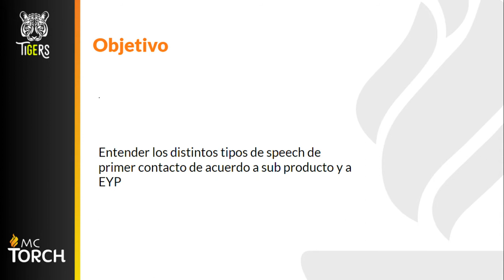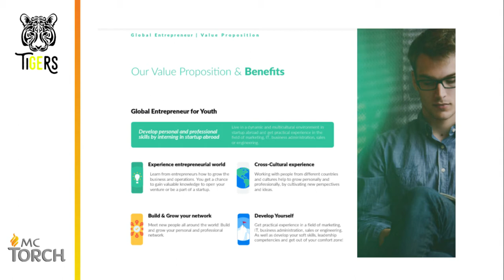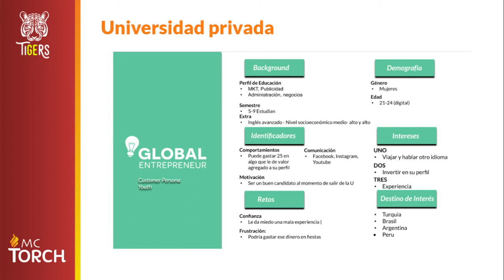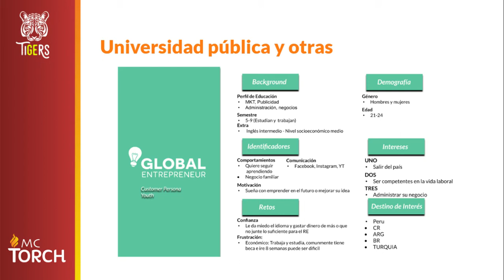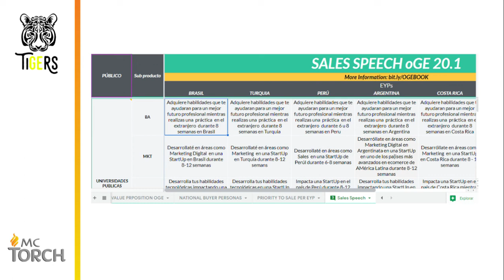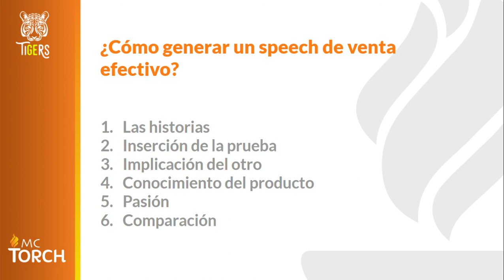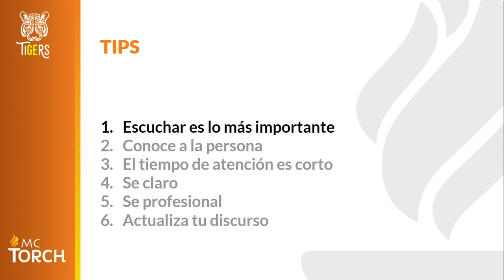1.3 How to sale OGE